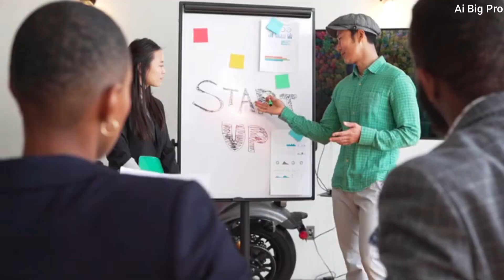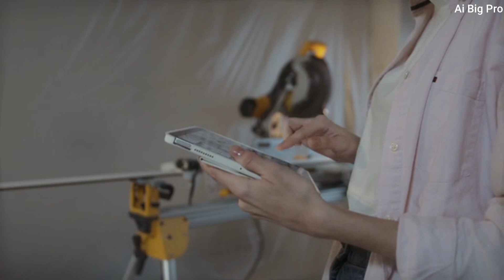Personalized Services: Tailoring Experiences to Your Unique Needs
🎯 Discover the Magic of Personalized Services! 🎯

Are you tired of one-size-fits-all approaches? Welcome to a world where your needs take center stage! In this captivating video, we unveil the enchanting realm of Personalized Services, where coaching, counseling, nutrition, and travel planning are all meticulously tailored to YOU.

🔮 Unveil the Power: Explore how personalization can transform your journey, whether it's achieving your dreams, revitalizing your health, navigating a fulfilling career, or embarking on an adventure of a lifetime.

🌟 Benefits Galore: Dive into the perks for both seekers and providers of personalized services. Providers, unlock a niche market and forge unbreakable bonds. Seekers, embrace guidance that resonates with your essence and witness the extraordinary unfold.

🚀 Ready, Set, Personalize: Uncover practical steps to dive into this captivating world! Define your niche, arm yourself with knowledge, craft your brand, and immerse yourself in the art of tailoring unforgettable experiences.

🔑 Join us on this exhilarating journey and let personalization elevate your aspirations and experiences. 🌎✨

How to Get Personalized Services for Your Unique Needs
Unlocking the Power of Personalized Services
Tailoring Experiences Just for You: Personalized Services
The Benefits of Personalized Services: Tailored Experiences
Creating Memorable Experiences with Personalized Services
The Art of Personalization: Tailoring Experiences to Your Needs
Enhance Your Life with Personalized Services
Unleash Your Potential with Personalized Services
Discover the Power of Customization: Personalized Services